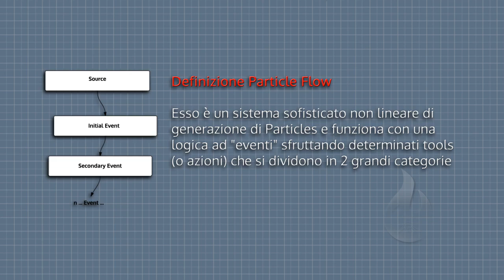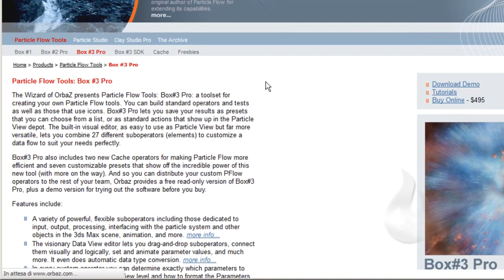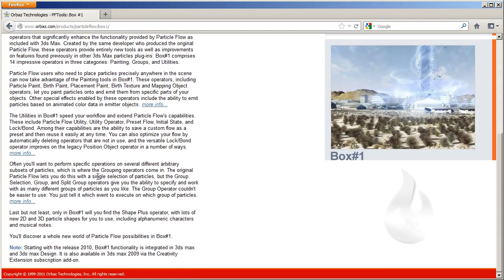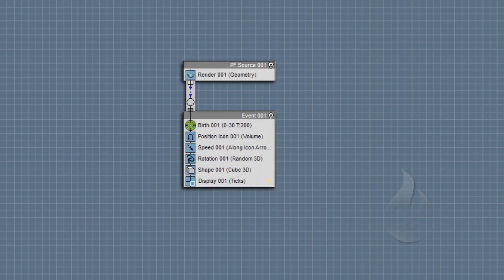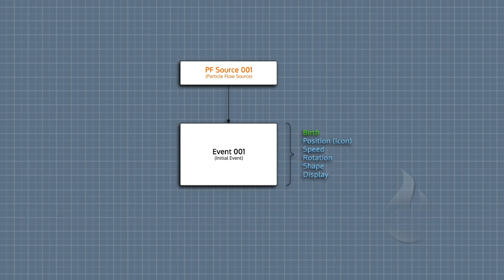[ITA] - Autodesk 3DS Max - Particles 201 - Lesson 04 - Logica del Particle Flow